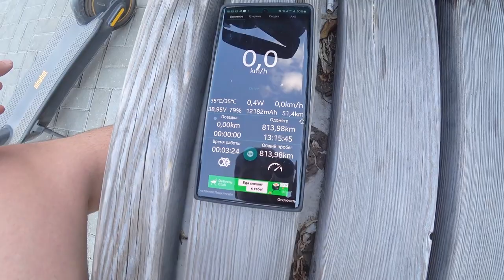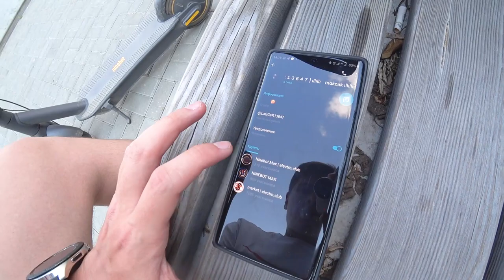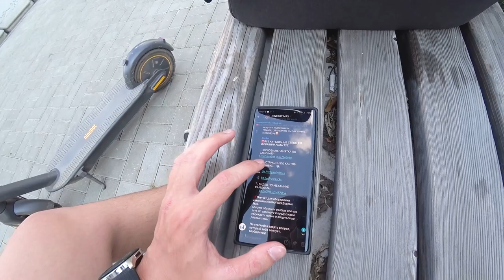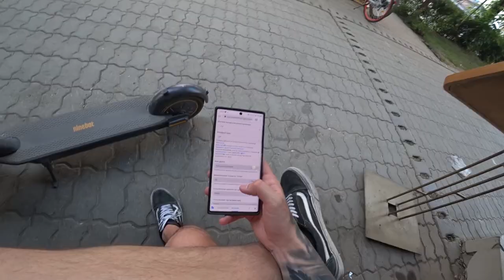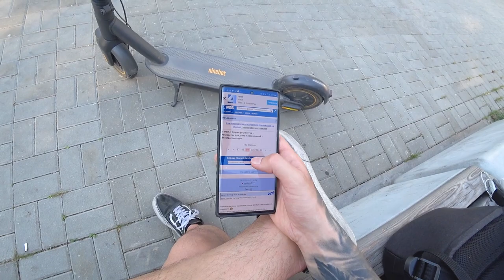Обзор Ninebot MAX - ПОДРОБНО ПРО СКОРОСТЬ, ПРОШИВКА, ДАЛЬНОСТЬ ХОДА, 800КМ НА ЭЛЕКТРОСАМОКАТЕ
Ninebot KickScooter MAX Это вторая часть по самокату, продолжение этого видео будет у меня на канале, как и первое после 300км

В этом видео информация о чатах в телеграмм, надежности самоката Ninebot KickScooter MAX, а про РЕЖИМ ПЕШЕХОДА и некоторых других моментах смотрите в ТРЕТЬЕМ видео на канале Колбина
3 часть будет загружено на этот канал

Следите

СОВСЕМ СКОРО